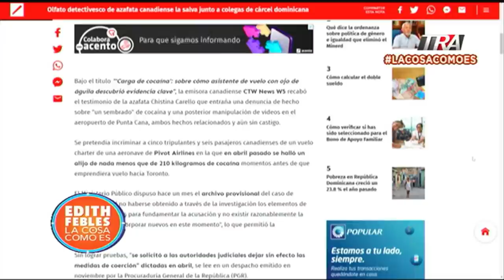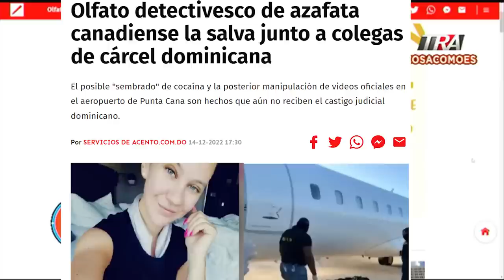¿De quién es la dr0ga del aeropuerto de Punta Cana?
Canal Oficial Periodista Edith Febles